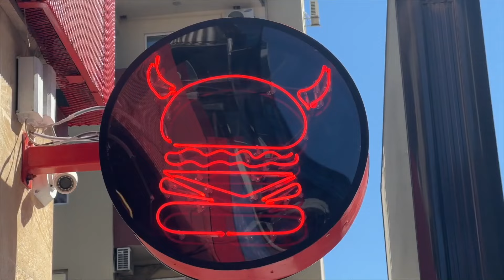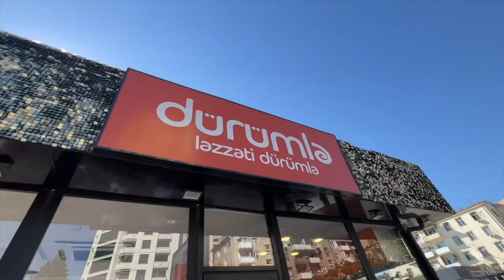Vlog 67 Azerbaijan part 2 سفرتي إلى ازربيجان الجزء